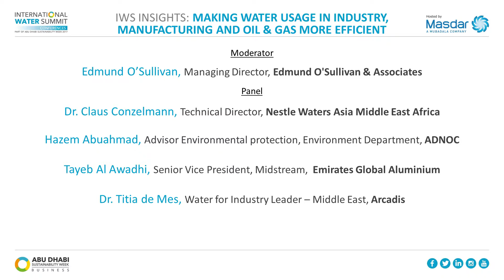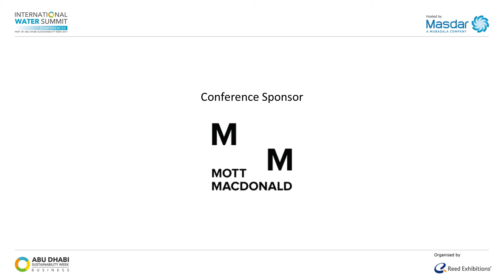Making water usage in industry, manufacturing and oil & gas more efficient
International Water Summit Conference 2017 - Day 2